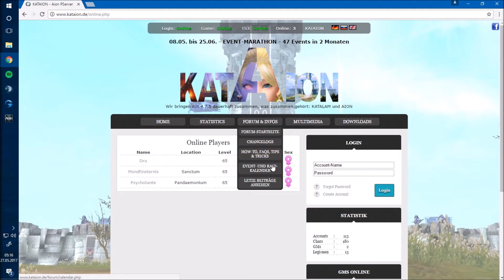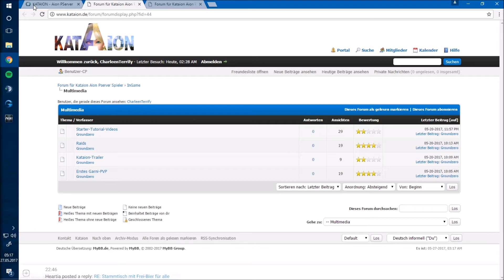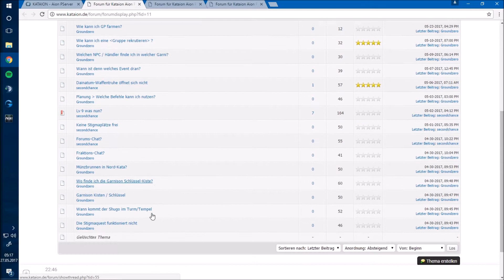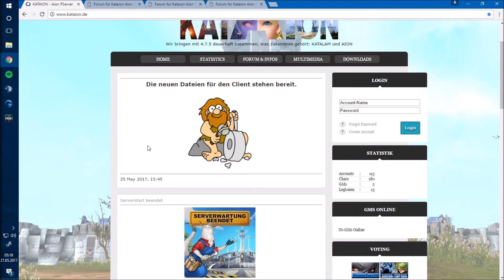(SERVER EXISTIERT NICHT MEHR!) #1 Vorstellung: [Privatserver] KatAion (Patch 4.7.5)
Ich wollte euch einmal einen tollen Privatserver vorstellen ^-^ Ich hoffe man versteht was ich sage. Mein Mikro ist nicht das beste. Deswegen 'zischt' das 's' ein wenig wenn ich spreche ^-^

Youtube Kanal: Kata Aion